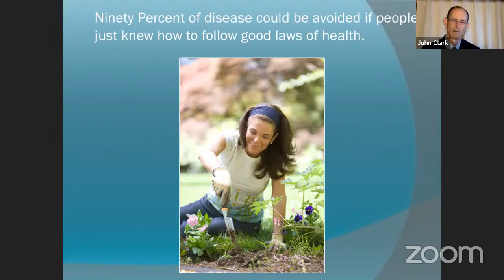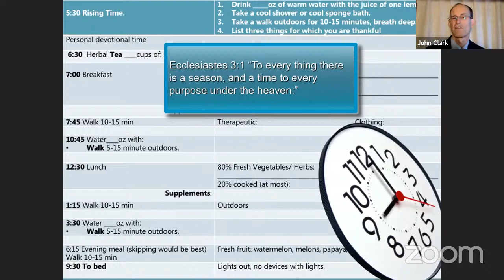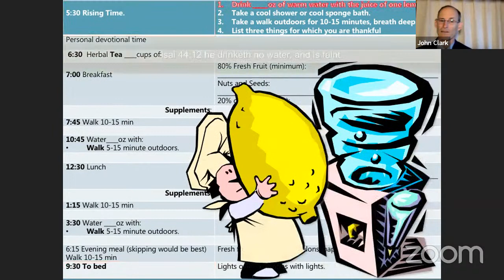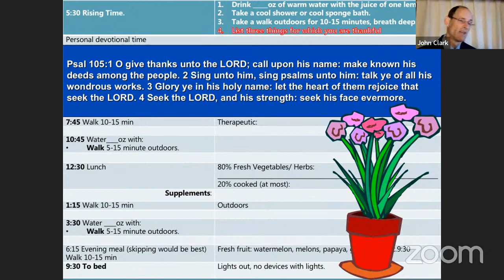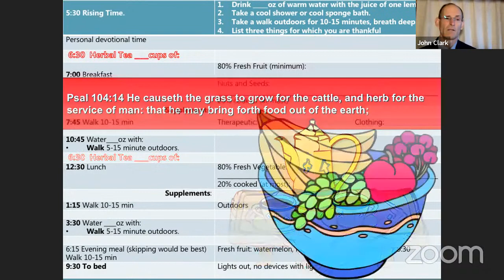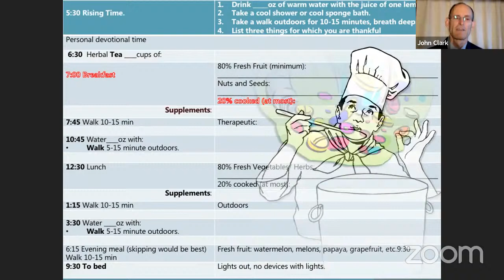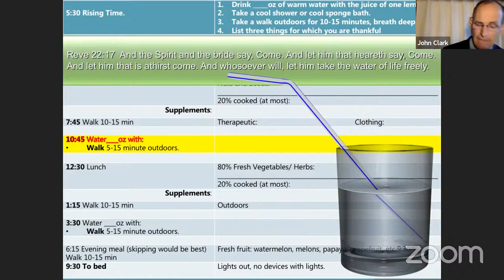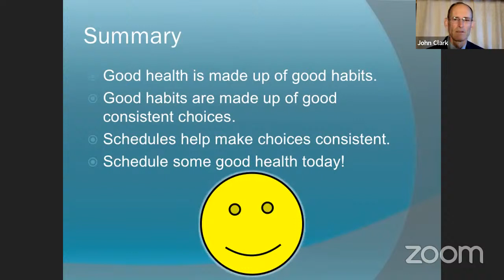Lifestyle Choices: Dr. John Clark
Would you like to know how to regain your health and through obedience to God's health laws maintain good health.
Dr. Clark explains the lifestyle choices we can make to expect a healthy and happy life.
He outlines what a typical day looks like on a healthy lifestyle.

Direct Deposit:
BSB: 084-383
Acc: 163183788